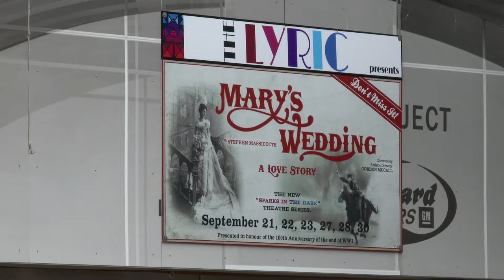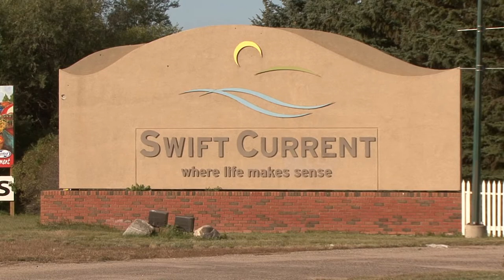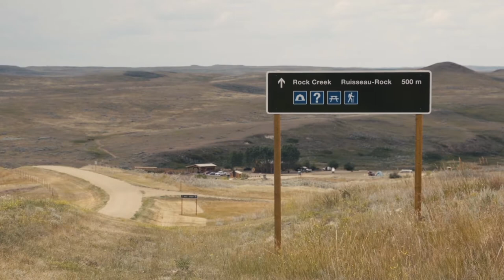Swift Current & Area News - August 31, 2018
New Events Hosted by the Lyric Theatre
The Lyric Theatre in Swift Current has unveiled a new logo and a series of events for the coming year.

Digging Up History at Grasslands National Park
This area of Southwest Saskatchewan is known as one of the richest resources of fossils in Canada with numerous dinosaur species discovered over the years.

Farm Safety in the Spotlight
Numerous accidents are reported each year during harvest and producers are reminded to take safety precautions when out on the field.